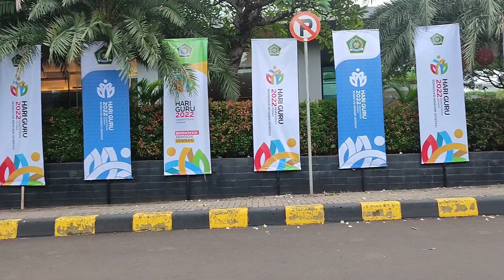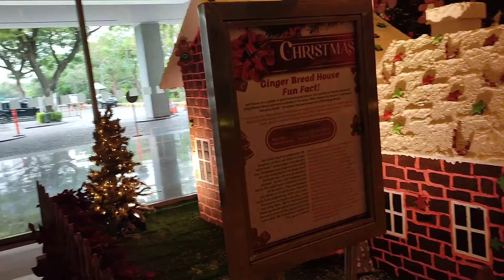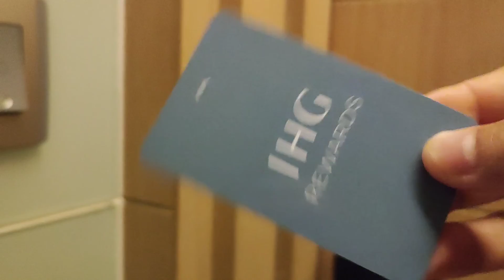HOTEL TOUR JAKARTA || HOLIDAY INN KEMAYORAN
Hotel tour jakarta in holiday inn kemayoran sangat luar biasa, hotel berbintang ini sangat mewah dan sebagai salah satu hotel pilihan di jakarta.